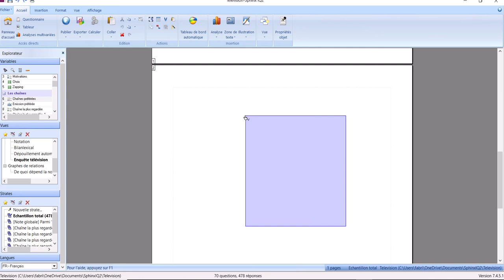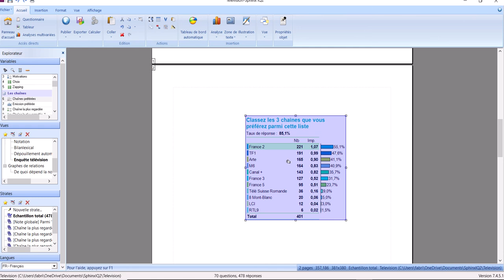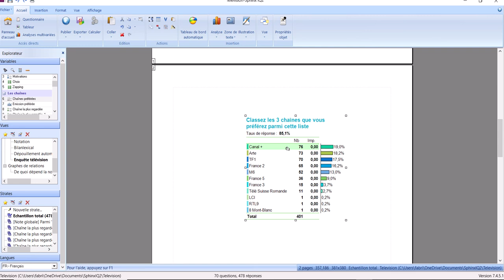SphinxIQ2 22 - Les réponses ordonnées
Les réponses aux questions fermées ordonnées, permettent d'afficher :
- Les fréquences totales tous rangs confondus
- Les fréquences à un rang donné